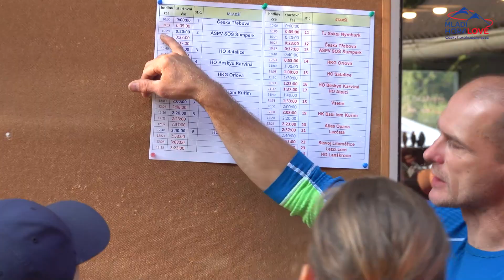Mladí horalové - Rabštejn 2020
- 3. ročník celostátního finálového kola soutěže Mladí horalové pořádaný Komisí mládeže ČHS ve spolupráci s oddílem  ASPV SOŠ Šumperk na Rabštejně v Jeseníkách.